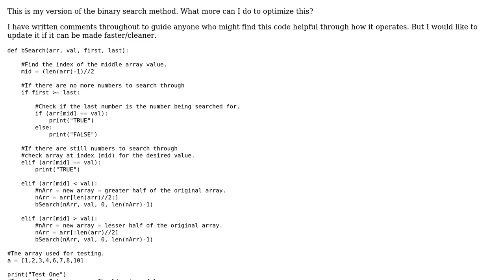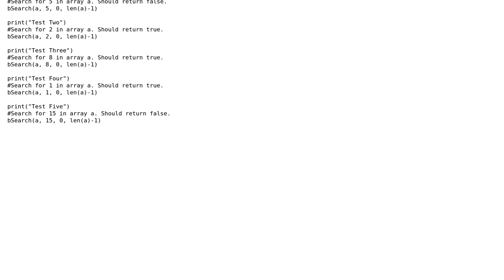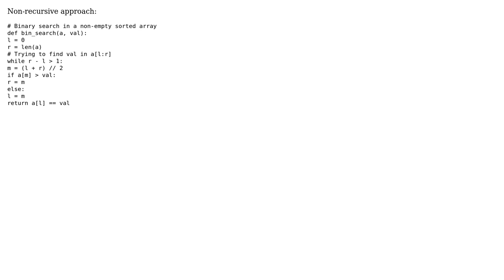Python Binary Search Performance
With thanks & praise to God, and with thanks to the many people who have made this project possible! | Content (except music & images) licensed under CC BY-SA | Music | Images & others | With thanks to user Jamal user Artem Plotkin user Allie Marie and the Stack Exchange Network Trademarks are property of their respective owners. You are responsible for your own actions.